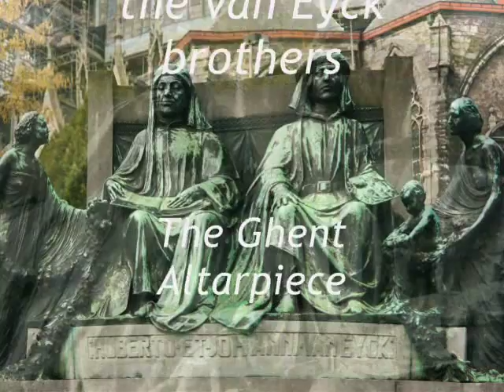Lamb of God (als ich can)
Lamb of God or adoration of the Lamb is an altarpiece painted by Hubert van Eyck en finished by his brother Jan van Eyck.

The Ghent Altarpiece or Adoration of the mystic Lamb is a very large and complex early Netherlandish polyptych panel painting which is considered to be one of Belgium's masterpieces and one of the world's treasures.

It was once in the Joost Vijdt chapel at Saint Bavo Cathedral, Ghent, Belgium, but was later moved for security reasons to the chapel of the cathedral.
Commissioned by the wealthy merchant and financier Joost Vijdt for his and his wife's private chapel, it was begun by Hubert van Eyck, who died in 1426 whilst work was underway, and completed by his younger brother Jan van Eyck.
The altarpiece represented a "new conception of art", in which the idealization of the medieval tradition gave way to an exacting observation of nature.

The Ghent altarpiece consists of a total of 24 compartmented scenes, which make up two views, open and closed.
On weekdays the wings were closed, showing the annunciation of Mary and donor portraits of Joost Vijdt and his wife Lysbette Borluut.

There used to be an inscription on the frame stating that Hubert van Eyck maior quo nemo repertus (greater than anyone) started the altarpiece, but that Jan van Eyck - calling himself arte secundus (second best in the art) - finished it in 1432.
The original, very ornate carved outer frame and surround, presumably harmonizing with the painted tracery, was destroyed during the reformation.
There has been speculation that it may have included clockwork mechanisms for moving the shutters and even playing music.

The original lower left panel known as the just judges was stolen in 1934.
The original panel has never been found and has been replaced by a copy made in 1945 by Jef Vanderveken.
The stolen panel figures prominently in Albert Camus novel La Chute.

The highly detailed paintings are so accurate that modern musicologists were able to recreate a working copy of the instrument.
Even the location of the Lamb of God in the centre panel appears to be excactly at the same place were there used to be a magical spring.
For unknown reason some of the skyline are painted in mirror and one church is left out, covered by huge cypress.

link to biography of Jan van Eyck by Mark Harden's Artchive

link to interesting research about "Adoration of the Lamb" (Het lam Gods en wat optica) by Guido Deseijn

Lamb of God is the translation of the original titel in Dutch "het lam Gods".
So, for those who get disappointed, here's a link to the band Lamb of God with "Laid to Rest" (great song)